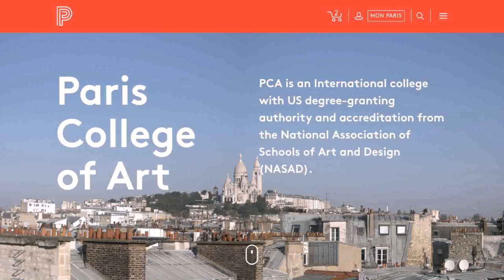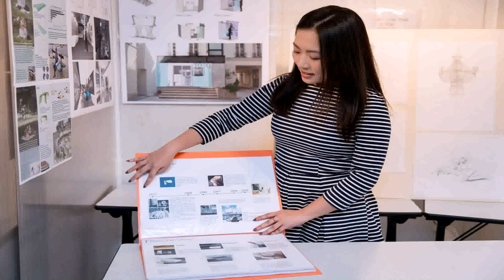Interior Design Schools In Paris France